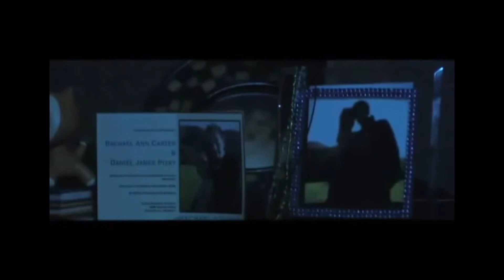Cortometraje De Terror "Bedfellows"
Cortometraje de Terror
"Bedfellows" (Compañeros de cama)

Dirección: Drew Daywalt
Edited by The Dark Doll TV